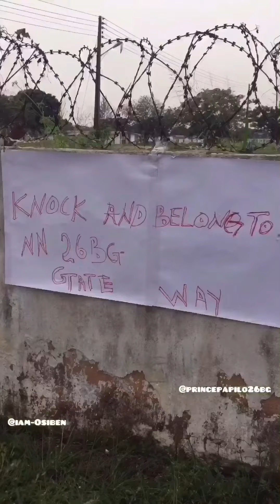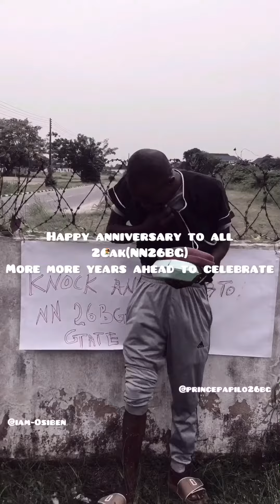Happy anniversary to all 26bg